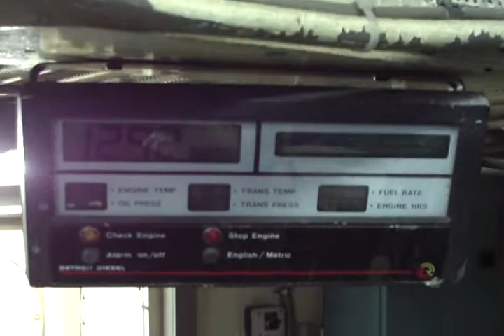libecciu moteur 8v92-1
premier test au large de lorient